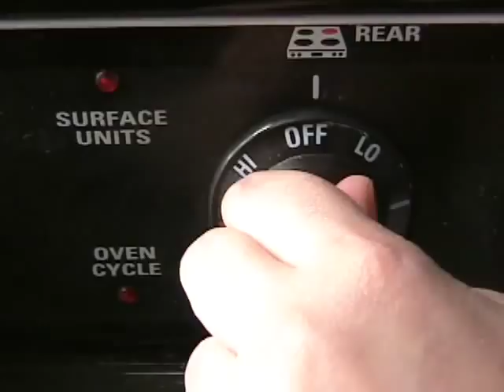Google Chrome Bento Box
My Google Chrome bento made for their new "Make the Google Chrome icon" event.

Ingredients: Rice, egg, broccoli, red pepper, hard-boiled egg (dyed with red cabbage juice), ham, bacon, asparagus, cherry tomato, black sesame seeds, cheese.

Composed by Masamichi Amano

Now go play with your food!

:D